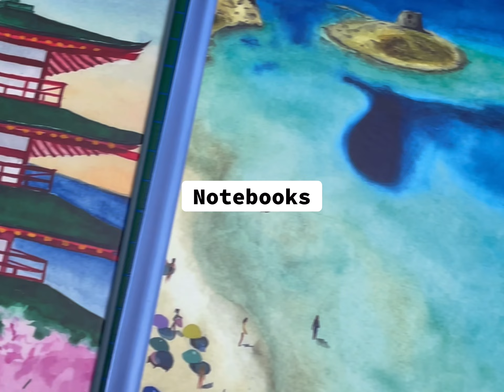About me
Time to introduce myself! I didnt want to make the video too long so l'll drop more details here:
- Born and raised in Venezuela
- Living in Oslo
-I speak Spanish, English and Norwegian